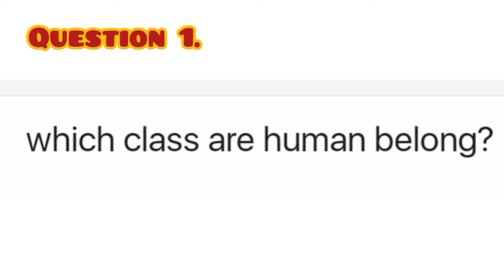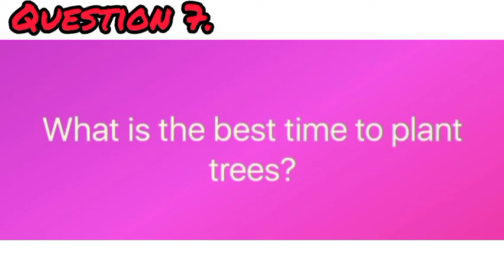General knowledge || About Science